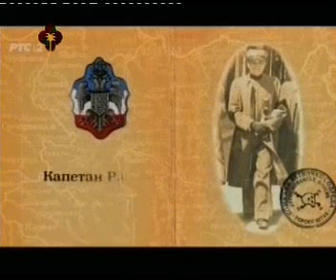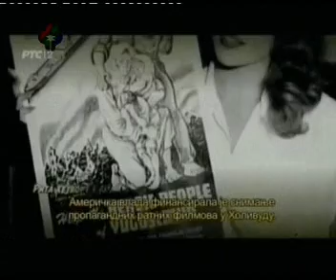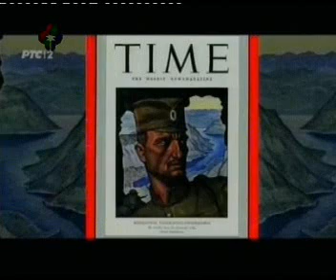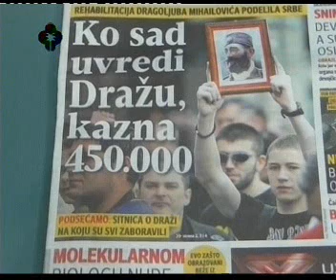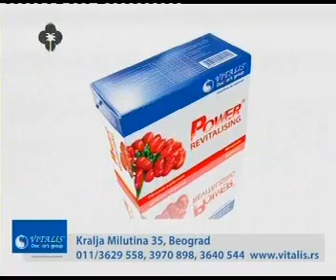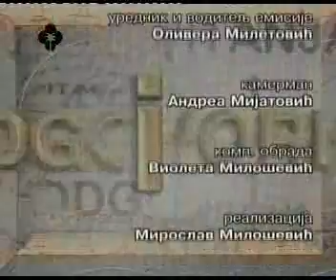Nenad Popović, Pitanja i odgovori, TV Palma plus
Gostovanje Nenada Popovića, predsednika Srpske narodne partije, u emisiji "Pitanja i odgovori", televizije Palma plus.
Autor i voditelj: Olivera Miletović
Beograd, 16. maj 2015. godine